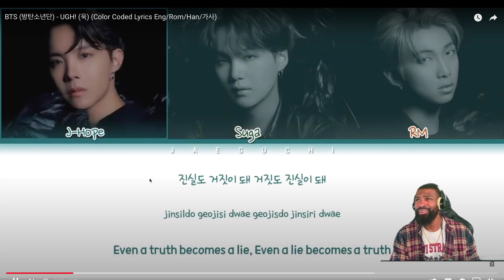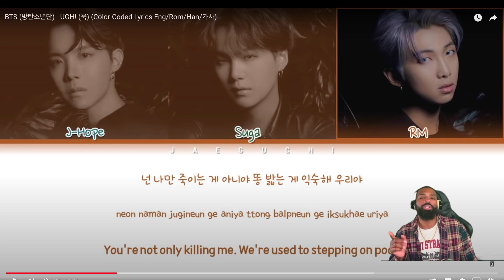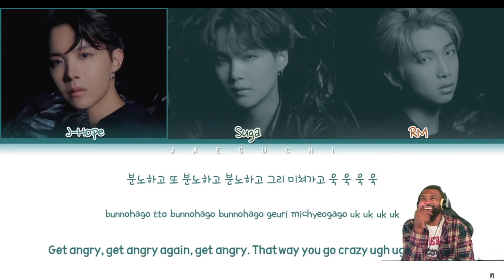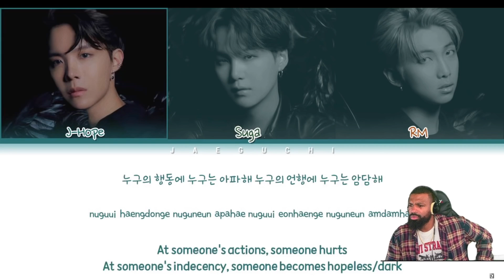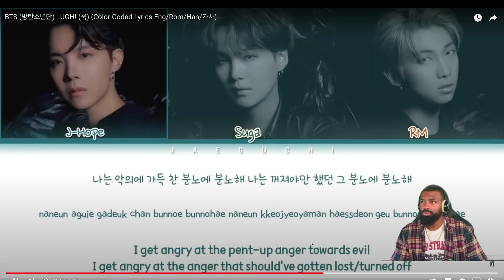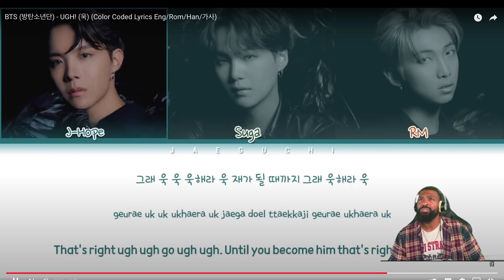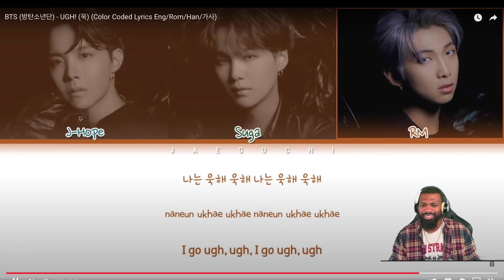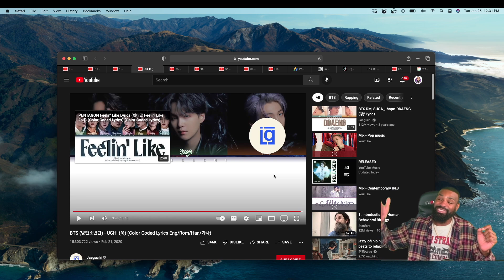BTS (방탄소년단) - UGH! | FIRE REACTION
BTS (방탄소년단) - UGH! (욱) (Color Coded Lyrics Eng/Rom/Han/가사)

BTS (방탄소년단) - UGH! | REACTION